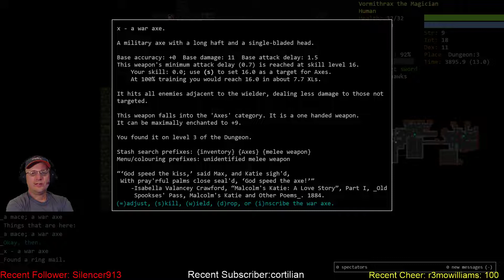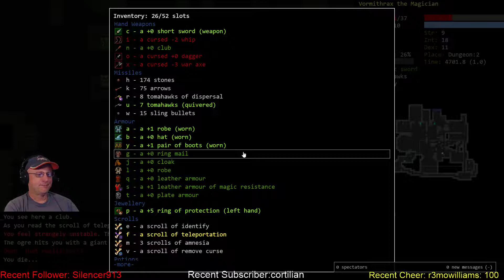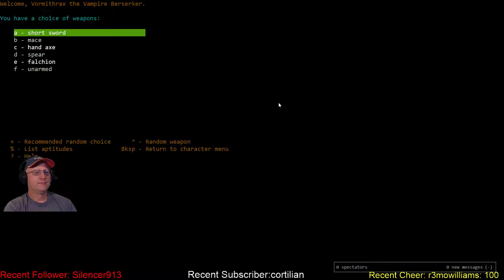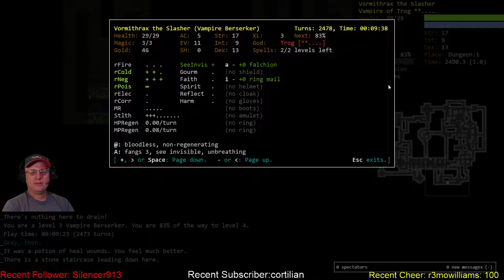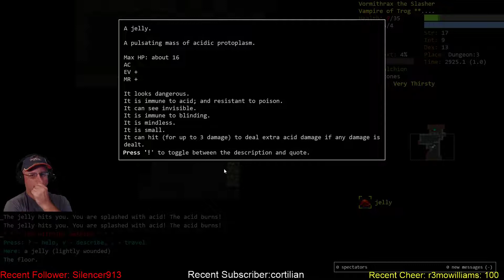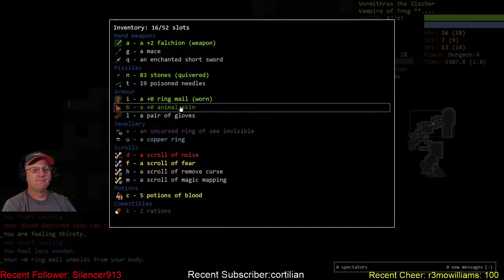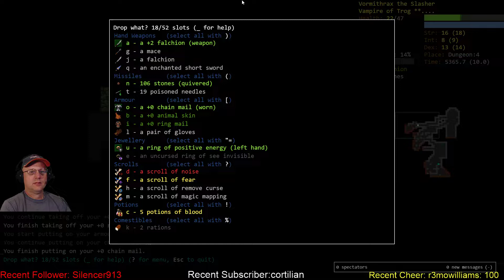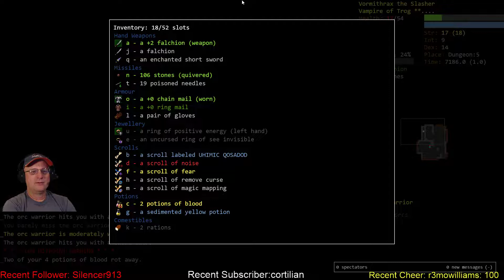Dungeon Crawl Stone Soup / Roguelike Dungeon Crawler / Ep: 05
Join Vormithrax as he plays the free open-source 'Dungeon Crawl Stone Soup'! A roguelike adventure through dungeons filled with dangerous monsters in a quest to find the mystifyingly fabulous Orb of Zot.

(Played using the DCSS trunk of the webtiles online version)

If you enjoy the content please consider supporting the channel!